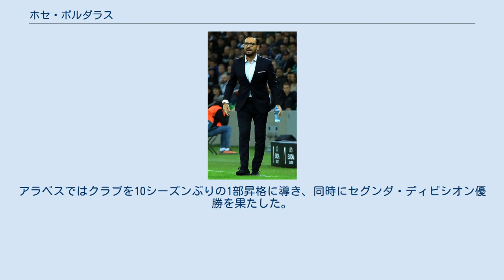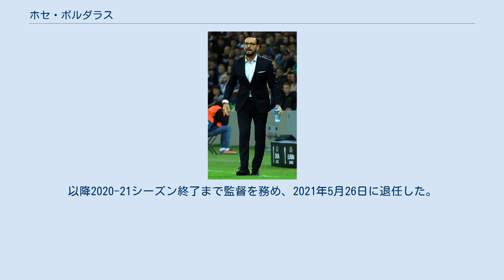ホセ・ボルダラス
デポルティーボ・アラベスの監督
ホセ・ボルダラス・ヒメネス（José Bordalás Jiménez、1964年3月5日 - ）は、スペイン・アリカンテ出身の元サッカー選手、現サッカー指導者。
2021年よりバレンシアCFの監督を務める。
 バレンシア州アリカンテに生まれた。
サッカー選手としては大成せず、12年の選手生活において4部以上のカテゴリーでプレーしたことがなかった。
1980年にエルクレスCFとプロ契約を結んだが、エルクレスでは1試合もプレーできずにクラブを退団し、その後はアマチュア選手としてキャリアを全うした。
 現役引退後すぐに指導者の道に進んだ。
初めて監督として仕事を貰ったのは、地元アリカンテCFのBチームのポストだった。
そこでの手腕が評価され、翌年トップチームの監督に昇格した。
 3年後の1998年、いくつかのクラブを経て再びアリカンテCFの監督に再任した。
ここでは在籍3シーズンでクラブを5部から3部に押し上げた。
この活躍から当時2部のエルクレスCFに引き抜かれたものの、シーズン開幕からわずか7試合で解任された。
 2007-08シーズンは、当時3部に在籍していたCDアルコヤーノの監督を務めた。
ここでアルコヤーノを昇格プレーオフにまで導いたが、プレーオフで敗退し、アルコヤーノの監督を辞任した。
辞任後すぐに2部のエルチェCF監督に就任した。
 ADアルコルコンで監督を務めた後、2015年6月11日、デポルティーボ・アラベスの監督に就任した。
アラベスではクラブを10シーズンぶりの1部昇格に導き、同時にセグンダ・ディビシオン優勝を果たした。
しかし、約1年後の2016年6月21日に解任された。
 2016年9月、2部のヘタフェCFに雇われ、同チームの監督になった。
フアン・エスナイデルの後任である。
ここでもまたヘタフェを昇格プレーオフに導き、プレーオフ決勝でCDテネリフェを3-2で破って1部昇格を決めた。
1部1年目は、昇格クラブとしては望外の8位フィニッシュを飾り、UEFAチャンピオンズリーグ出場権獲得まであと一歩まで迫った。
この活躍が評価され、ラ・リーガ最優秀監督に贈られるミゲル・ムニョス賞を獲得。
以降2020-21シーズン終了まで監督を務め、2021年5月26日に退任した。
 2021年5月27日、バレンシアCFの監督に就任したことが発表された。